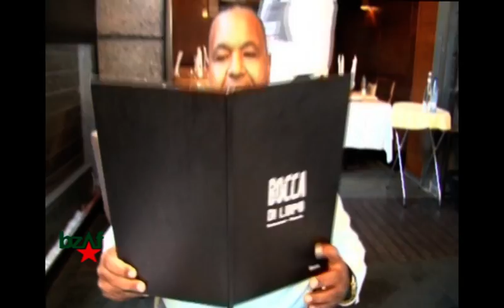دعوة بزاف مع تجتوج الحلقة الثانية